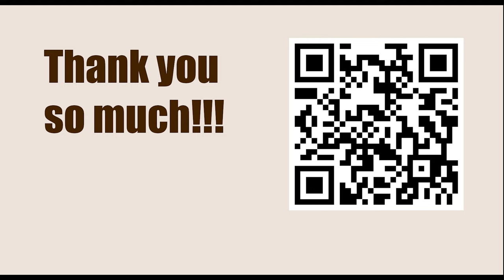Titled Tuesday 11th April Early 2023 - Round: 9 || Anton Korobov vs Hikaru Nakamura